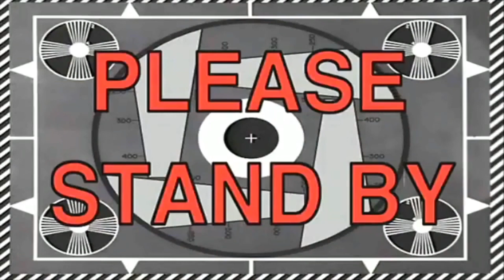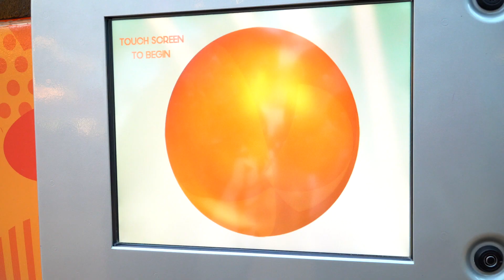USED A BOOSTED BOARD FOR Good Friday VIDEO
USED A BOOSTED BOARD FOR Good Friday VIDEO is a video about the events that happened over 2k years ago. We are trying to answer the questions about Good Friday and why it should matter to us today. Also I race Lily to the Mall Of America. She rides a penny board and I ride my Boosted Board. Check out to see who wins.

Do you feel like you are stuck on the Merry Go Round of life? We speak to how to end that in this video.